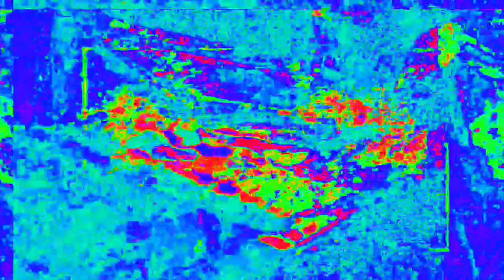[EPILEPSY WARNING] Movie 23 02 14 08h33m03s 4:44 minute video set of videos mixed made to upload.